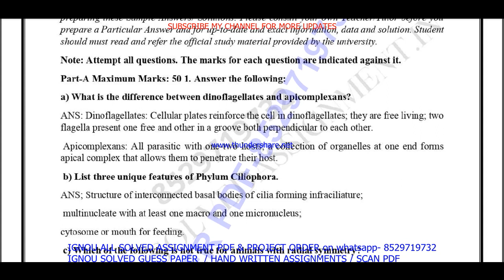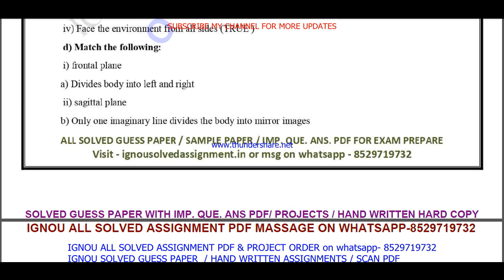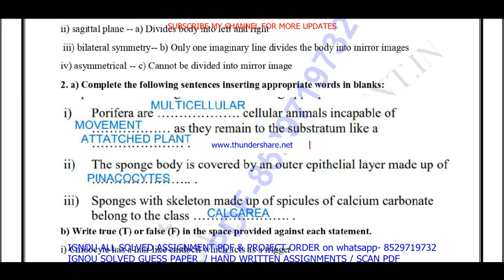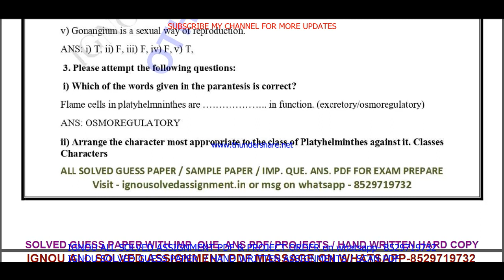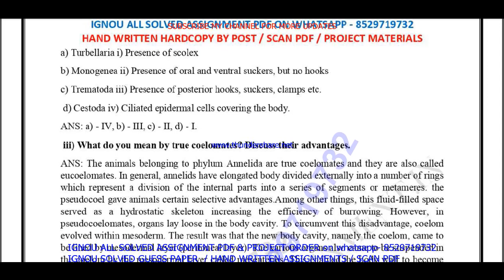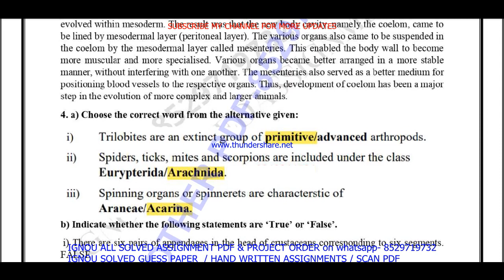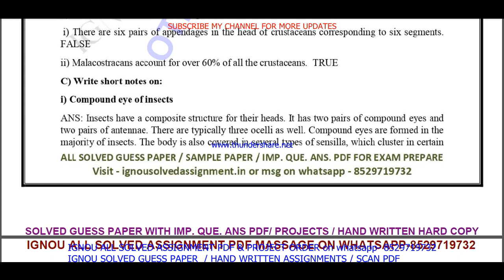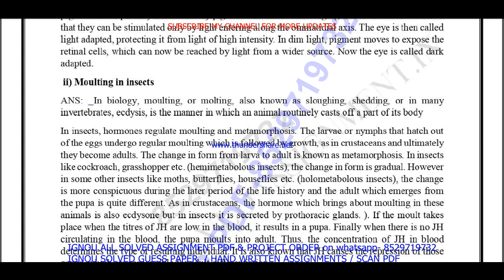bzyct 131 solved assignment 2022-23 / bzyct 131 solved assignment 2023 English / ignou bscg solved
bzyct 131 solved assignment 2023,
bzyct 131 solved assignment,
bzyct 131,
bzyct131,
bzyct 131 solved assignment 2022-23,
bzyct 131 assignment 2022-23,
bzyct 131 assignment 2022-23 in English,
bzyct 131 solved assignment in English,
bzyct 131 solved  assignment pdf download,
bzyct 131 solved assignment 2022-23 in English,
ignou bzyct 131,
bzyct 131 assignment 2023,
bzyct 131 assignment 2023 in English,
bzyct 131 ignou assignment,
ignou bzyct 131 solved assignment,
bzyct 131 solved assignment in English 2022-23,

ignou bsc solved assignment,

ignou,

bzyct 131 solved assignment 2023 in English,
bzyct 131 free solved assignment,
ignou bzyct 131 solved assignment 2022-23 in English,
bzyct 131 handwritten assignment pdf 2022-23,
bzyct 131 ignou assignment with answer,
bzyct 131 assignment 2022-23 solved,